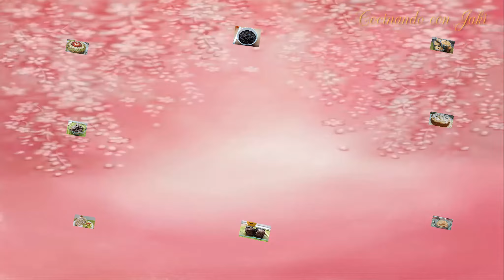😋Mermelada de fresa 🍓sin azúcar y sin ningún espesante 100% light🤸‍♀️ la mas fácil y la mejor 👍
Mermelada de fresa sin azúcar, 100% light, sin gelatina ni grenetina, sin ningún espesante, + Tips, muy fácil.

Si te gustan los Gameplay aquí te vas a divertir, Dante son Sparda: Dead by Daylight, Devil May Cry y mucho mas,

Ingredientes:
500 gr de fresa
1 cucharada de zumo de limón
edulcorante cantidad necesaria